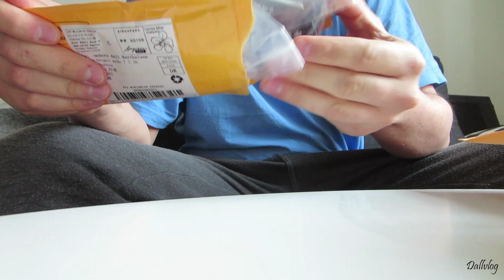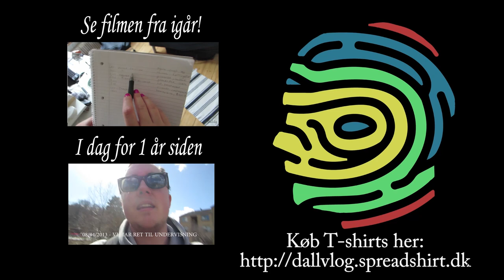PET & Rufus Gifford (08/04/2014) - 432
Alle film er filmet med:
Canon IXUS 255hs, Canon IXUS 155hs og fra tid til anden en 5d markIII

EKSTRA TAGS

DALLVLOG DALLVLOG DALLVLOG DALLVLOG
DAILY VLOGGING DAILY VLOGGING DAILY VLOGGING
DANSKER PÅ YOUTUBE DANSKER PÅ YOUTUBE
DAGLIG VLOGGER DAGLIG VLOGGER